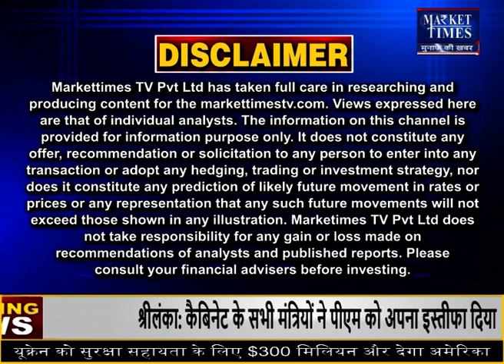खाने के तेल हुए सस्तेedible oil